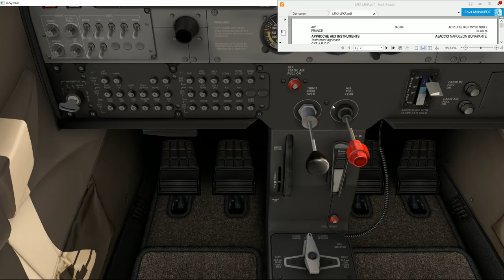Tuto complet : Vol IFR avec Approche VOR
Vol IFR avec circuit d'attente et approche VOR en C172 Garmin 1000.